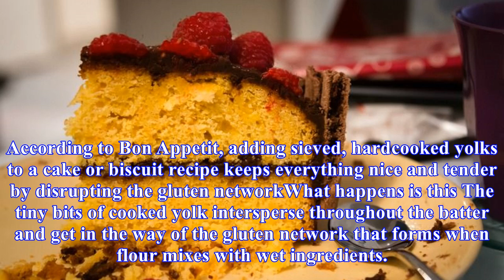Add hard-boiled egg yolks to cakes and biscuits for a more tender crumb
Besides deviled eggs and chopped salads, I rarely think of adding hardboiled egg yolks to recipes, much less baked goods, but it turns out that doing so can give cakes, shortbreads, and biscuits the most tender crumb imaginable. According to Bon Appetit, adding sieved, hardcooked yolks to a cake or ...
Source: skillet